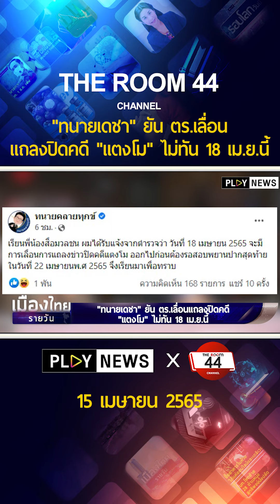ทนายเดชา ยัน ตร. เลื่อนแถลงปิดคดี แตงโม ไม่ทัน 18 เม.ย. นี้